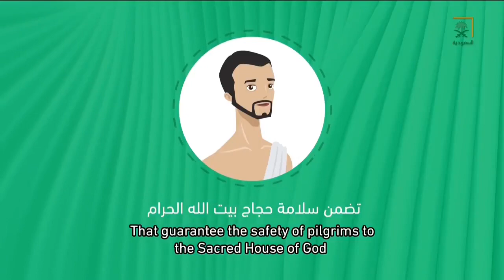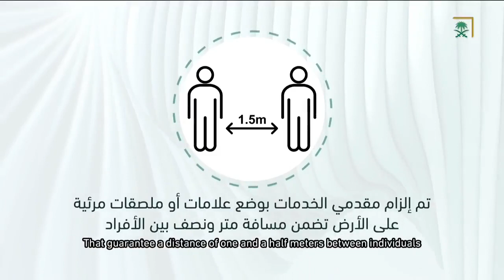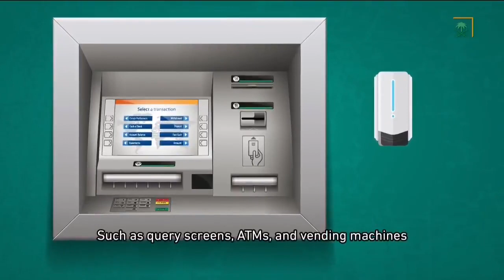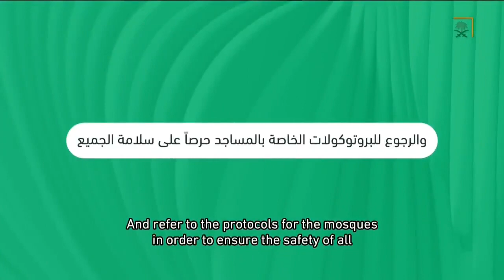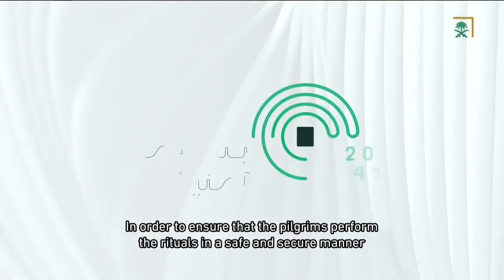ضوابط عامة لمقدمي الخدمة تلزمهم باتباع الإجراءات المحددة التي تضمن سلامة حجاج بيت الله الحرام.